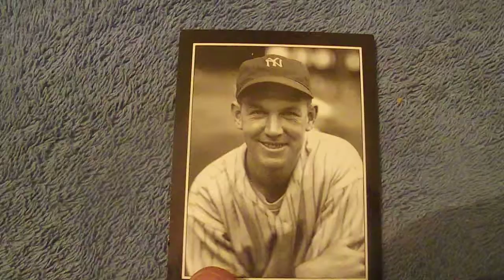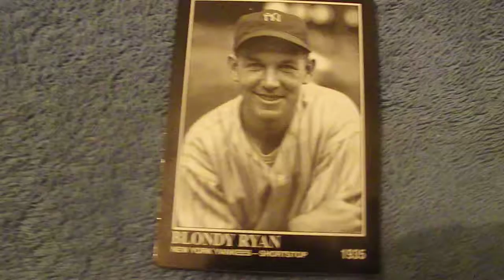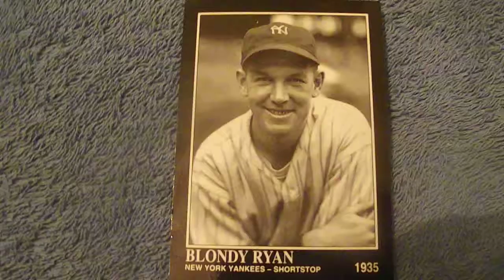Blondy Ryan - New York Yankees - #694